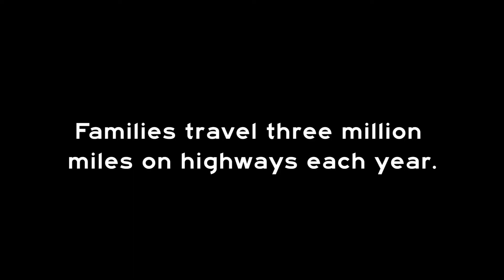The Highway Trailer - San Angelo Revolution [HD]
The Highway Trailer coming soon to the San Angelo Revolution Film Festival